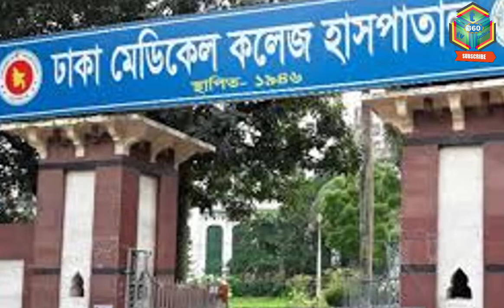In Bangladesh Tabligh Jamaat বাংলাদেশে তবলিগ জামায়াত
toblig jamat দেখুন এর পিচনের কারন !!কারা জরিত ?T tv online 360, news, Always all the news, Anyone in your news can let us know that we will promote it, on our channel.আপনার চোখে পরা, যে কোন নিউজ, আমাদেরকে জানাতে পারেন, আমরা তা প্রচার করবো, আমাদের চ্যানেলে।